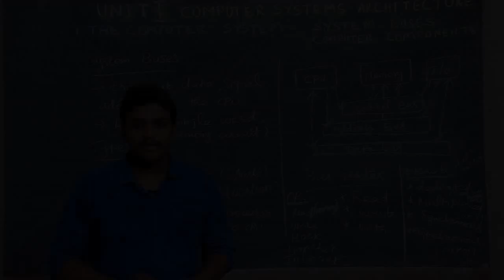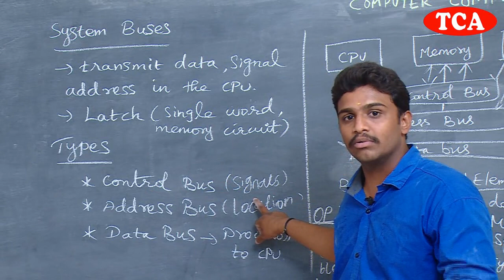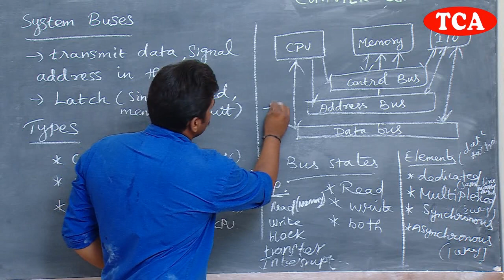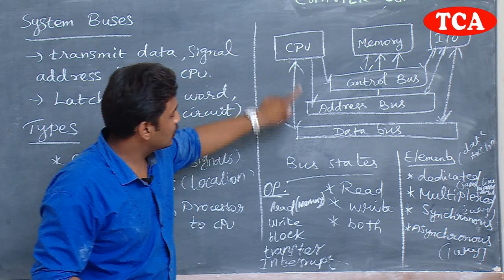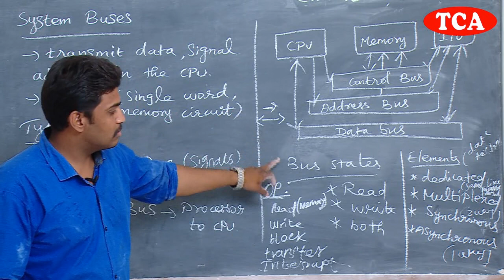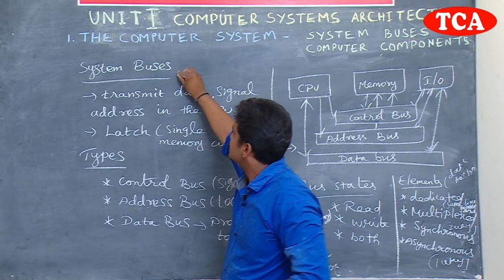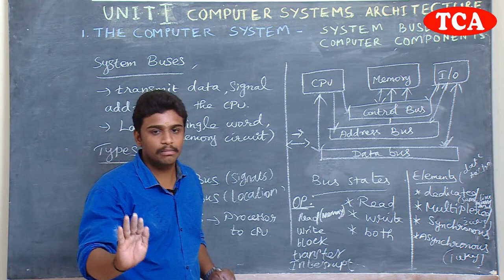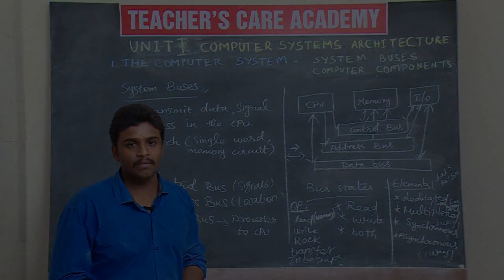PG TRB 2019-20, COMPUTER SCIENCE, UNIT- I Computer System Architecture, PART 003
UNIT- I  CSA,  PART 003, PG TRB 2019-20, COMPUTER SCIENCE

ONLINE CLASSES

LIVE CLASSES

VIDEOS

Head Office :
38/23, Vaigundaperumal Koil Street,
Kancheepuram-1.
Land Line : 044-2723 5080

65C, Thillai Nagar (West),
4th Cross St, Trichy – 620018